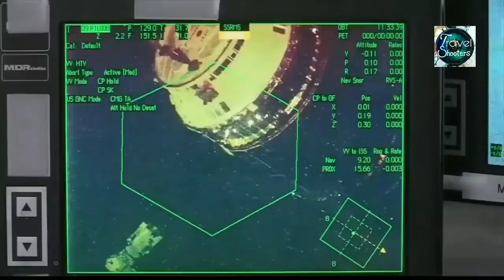মহাকাশ স্টেশনের দিকে উড়ল জাপানের রকেট সাথে কার্গোশিপ, Japanese H-2B rocket launch HTV-9 cargo to iss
মহাকাশ স্টেশনের দিকে উড়ল জাপানের রকেট সাথে কার্গোশিপ, Japanese H-2B rocket launch HTV-9 cargo to iss , 20 may 2020 jaxa launch rocket H 2B to international space station, live, selected part of live telecast, jaxa, Japanese space agency, HTV 9, h2b rocket, travel shooters, NASA, international space station, Iss, HTV-9 cargo spacecraft,